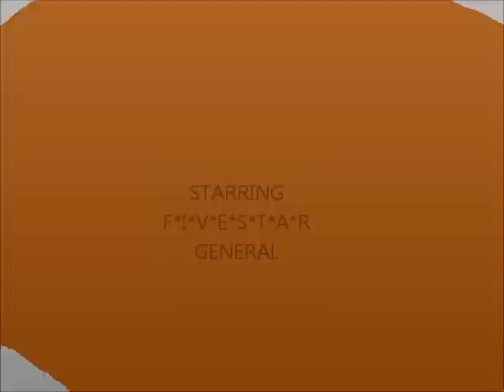custom zm2 pocket bike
from start to di end